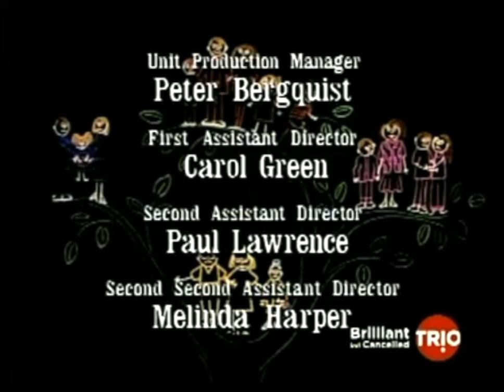Classic TV Theme: Parenthood (Full Stereo)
This 1990 adaptation of the 1989 movie featured a large and talented cast, including William Windom, Sheila MacRae, and an up-and-coming Leonardo DiCaprio. Critics praised the pilot, but the show didn't catch on (perhaps because of a few too many time-slot changes) and NBC ave yo after 12 episodes. The theme song '(I Love to See You Smile') was written and performed by Randy Newman; Mason Daring was she show's composer.
00:00 Opening titles.
01:04 End credits.